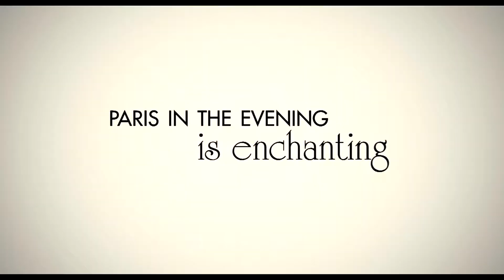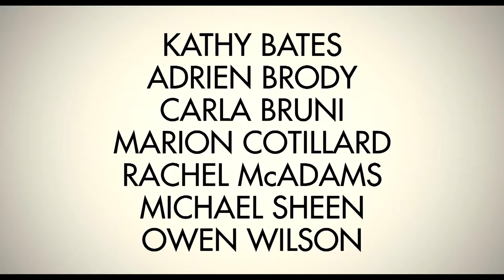MIDNIGHT IN PARIS (2011) - Official Movie Trailer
Midnight in Paris (2011)
Starring: Owen Wilson, Rachel McAdams, Michael Sheen, Marion Cotillard, Adrien Brody and Kathy Bates.

trailer teaser sneak peak featurette ellen interview new hq hd 720p 1080p 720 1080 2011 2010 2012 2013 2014 deleted scene movie film awards official hot sexy funny theatrical original score tv spot Friday night cowboys and aliens thor Don't Be Afraid Of The Dark The Adventures Of Tintin The Secret Of The Unicorn the twilight sage breaking dawn part 1 new moon eclipse 2 The Muppets contagion x-men first class Sherlock Holmes A Game Of Shadows midnight in paris harry potter and the deathly hallows part 2 green lantern scream 5 super 8 hugo cabret pirates of the caribbean 5 Captain America The First Avenger Mission Impossible Ghost Protocol the hangover part II 2 Transformers The Dark Of The Moon The Wolverine war horse Girl With the Dragon Tattoo now titanic 3d #1 #2 national treasure 3 horrible bosses the tree of life The Three Musketeers star wars the smurfs Beginners Submarine Beautiful Boy the trip poppers penguins cars 2 Winnie the Pooh another earth cowboys and aliens crazy stupid love the devil's double the hobbit part interview trailer official 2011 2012